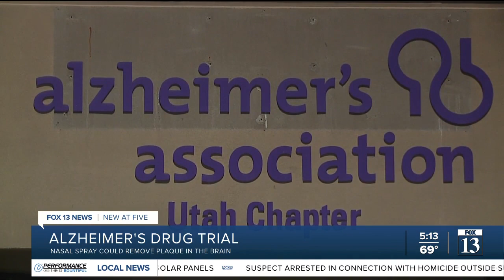New nasal spray could stop Alzheimer's before it starts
Imagine stopping Alzheimer’s before it even started? Eventually, a new nasal spray aims to do that, but it’s still in its early stages of testing.